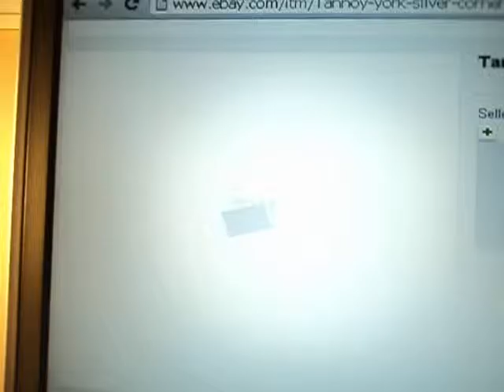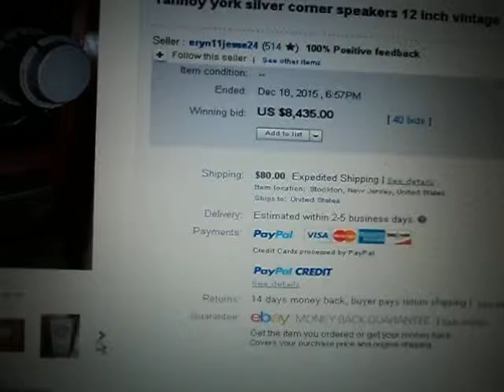Tannoy Silver 12 inch Speakers $ell on Ebay for $8435.00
Very rare pair of Tannoy 12 inch Silver speakers in even rarer corner cabinets.